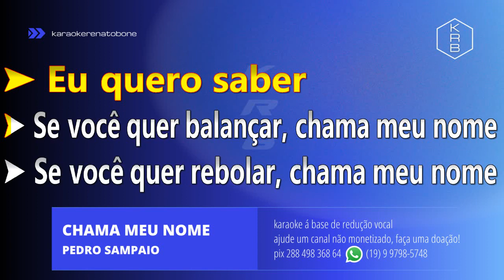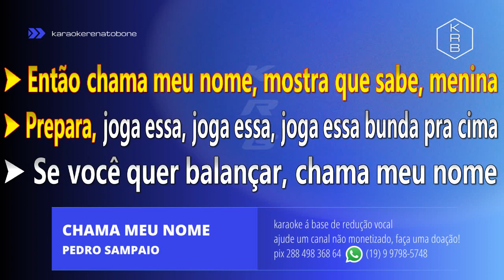CHAMA MEU NOME - PEDRO SAMAIO - PLAYBACK KARAOKE INSTRUMENTAL